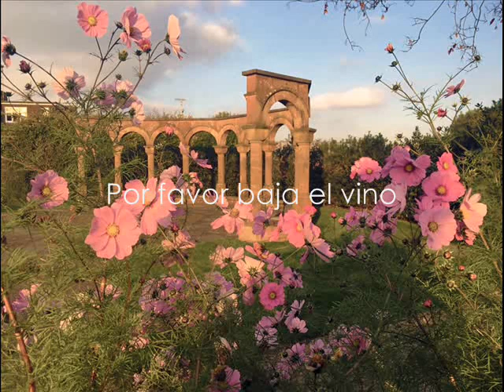Brandyn Burnette - Promised Land (Español)